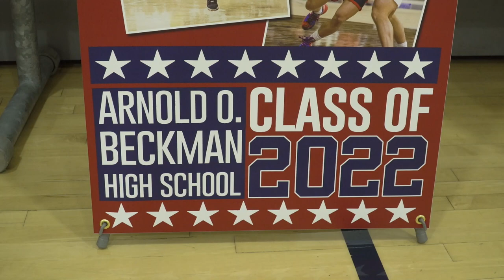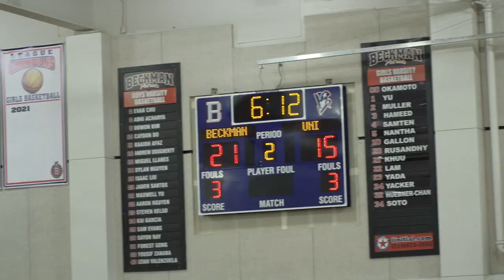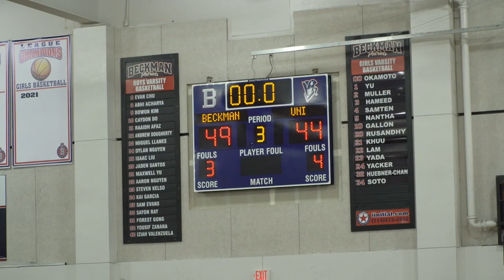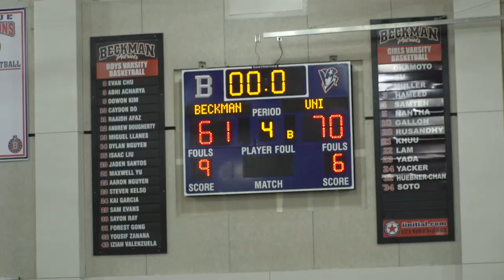All Access: Beckman gives it their all vs. University on Senior Night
Take an All Access look at Beckman basketball as the Patriots host league rival University. Beckman also celebrated Senior Night before the game. Head coach Jon Goins is mic'd up as well. Video by Jonathan Khamis, for Camp Chronicles.